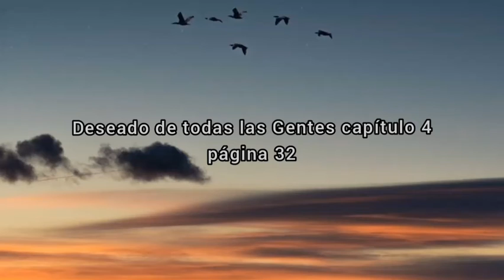Deseado de todas las Gentes capítulo 4 página 32/ Esther Larios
Citas de libros q fueron escritos con  un profundo y tierno conocimiento acerca  de Dios e inspirados para llevarnos  a una experiencia personal con nuestro  creador